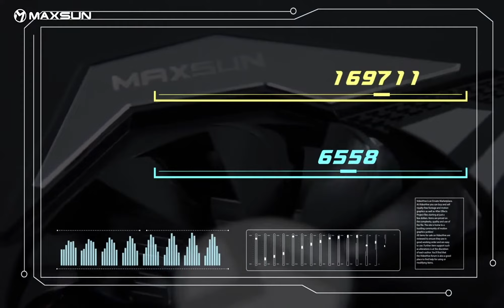Maxsun GeForce GTX 1660 6G Graphic Card Nvidia GDDR5 GPU Gaming Video Card video For PC